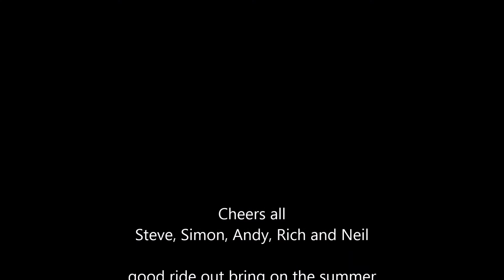Wheelers to Wellesbourne airfield 22nd March 2015 - Shimano CM1000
Mainly unedited footage & just started -  snap shots of the ride/day

?? Like the video gives us a thumbs up makes it all worthwhile :-) ??

Always start with the good British weather system (and how they always get it wrong :-)

Turn out nice again all cold at the start then turned just lovely 6/8° stripped down to arm warmers :-)

You will see a lot of the Castelli Gabba 2 being fully tested (seeing as it cost so much :-) and TBF its been out every ride since I bought it, washes lovely and you just never feel cold "A must buy"

It can only get better HA :-)

Overlays with virb edit, info from Garmin 1000 and shot with Shimano CM1000 sports action camera (with a £2.89 bracket)

Nothing serious just for fun, If you like all cool if not hey yOuTube has a billion uploaders to watch.

Some Whitestone Wheelers(Nuneaton) action - check out the facebook group.

check out my Chinese bike build blog if your interested in building a bike supplied direct from China and save some money !!!

and if your a cricket fan check out sportpics155 youtube site